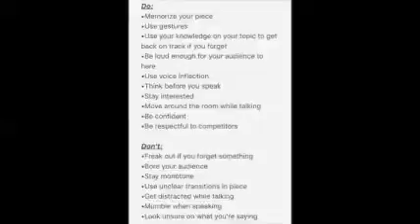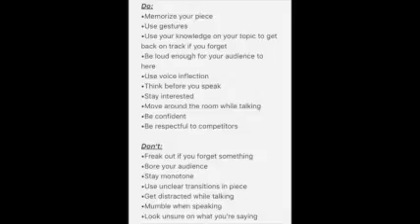Declamation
A description of Declamation in high school speech and debate.